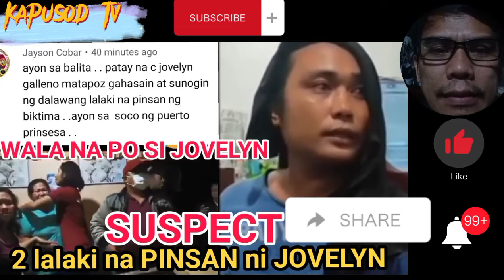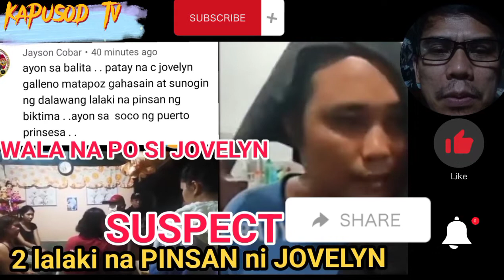nahuli na ang mga suspect sa pagkawala at pag kamatay ni jovelyn.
grabe mga pinsan nya pa walang awa talaga 😡😡😡